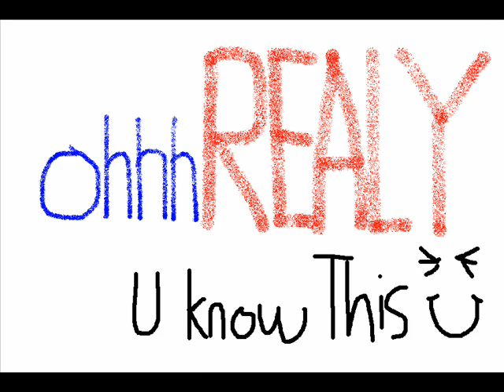The revels COMANCHE [PULP FICTION] ... MASHED TO A PULP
EXTRA STRENGTH MASHUP  -- Comanche vs Ness ... by ohhhREALY
 MORE FRESHLY LAID TRACKS DEEP FROM THE HILLS ... the revels is remixed by hamster alliance , then remixed by me :)  classic pulp fiction music ..hope u all like it